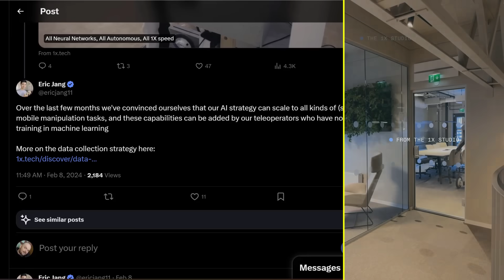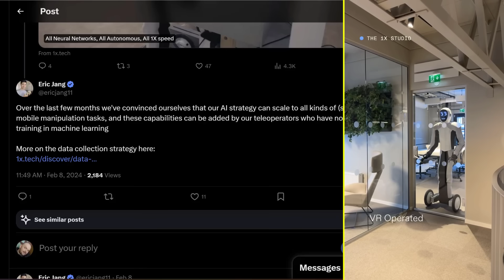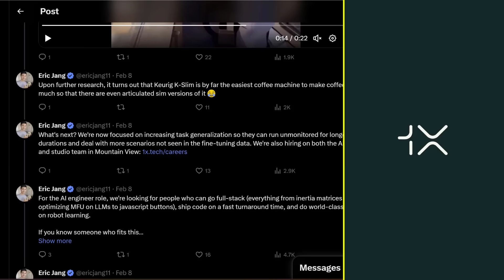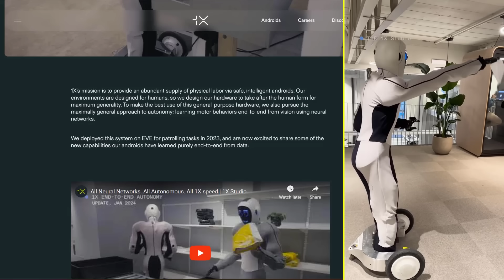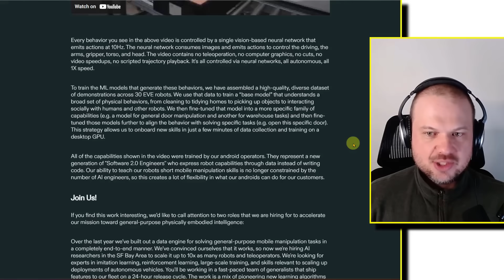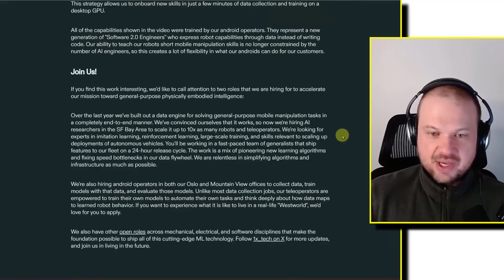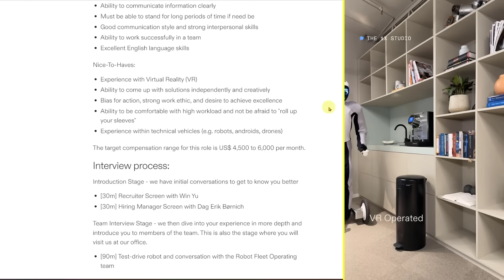OpenAI Backed Robot | THE ROBOTIC REVOLUTION WILL NOT BE TELE-OPERATED (!!!!)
00:00 The Demo
03:00 Twitter Announcement
04:56 1X Blog Post